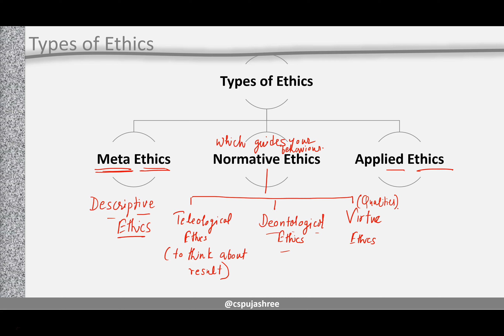CMA INTER LAW AND ETHICS | Ethics:Part 2 | TYPES OF ETHICS | Full Lectures in Hindi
Book Link:

CMA Intermediate, CMA INTER LECTURES, CMA INTER LAW CLASSES, CMA INTER LAW AND ETHICS

We provide CMA online free classes by CS Puja Shree Agarwal. This video includes CMA INTER classes of LAW AND ETHICS.

These Video Lectures for CMA INTER are as per latest ICMAI new Syllabus and will cover Full Syllabus with use of PPTs and Live Examples. These videos are enough for complete understanding of concept and will let you to score excellent marks in your exams.

1. Chapter-wise MCQs
2. Model Test Paper (Solved via video lectures)
3. Practice Paper (Solved via video lectures)
4. Quiz for self-practice

It is helpful for CMA INTER Exam Revision and CMA INTER classes. Revision of FACTORIES ACT, 1948 is covered here. It includes CMA INTER Lectures of  CS Puja Shree Agarwal. CMA AIR All India Rank Provider.  Provided for Factories Act 1948 multiple choice questions mcq or objective type questions.  It is according to CMA INTER New Syllabus.